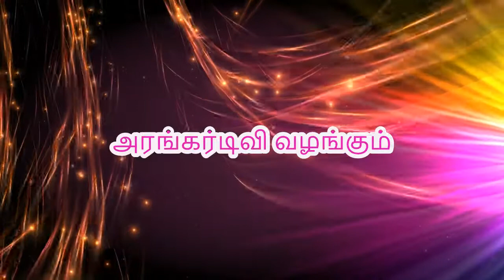தங்கள் பிரச்சனைகளை தீர்க்க ஆசானை வணங்குங்கள் - திருமதி.வசந்தா